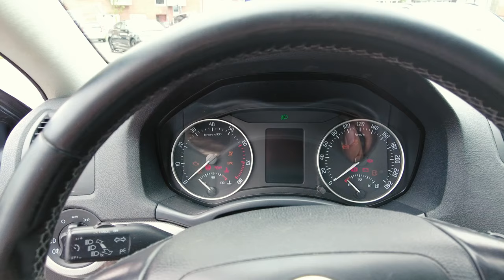I motorlampens skær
66/2024